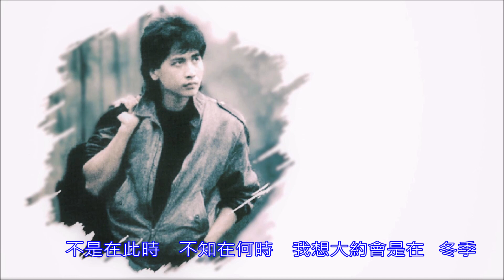《母帶重製版》齊秦 大約在冬季 [ 高解析音質｜動態歌詞 ] 絕版經典｜1987年｜冬雨專輯｜傑瑞的經典音樂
80～90年代，華語歌壇繁花盛開，有許許多多經典、雋永的音樂創作，歷經20～30年後，旋律依然動聽，甚至會穿越時空，彷彿開機密碼，打開記憶密室，揭開塵封已久的回憶。
這是我的頻道，專門收錄、製作80～90年代絕版、絕響、絕美的經典歌曲，目前已經累積250多首無損音質的經典歌曲，如果你喜歡頻道內的音樂，歡迎訂閱。絕版好歌聽到飽！

                   《大約在冬季》

作詞：齊秦｜作曲：齊秦｜編曲：陳志遠

輕輕的我將離開你　請將眼角的淚拭去
漫漫長夜裡　未來日子裡　親愛的你別為我哭泣
前方的路雖然太淒迷　請在笑容裡為我祝福
雖然迎著風　雖然下著雨　我在風雨之中念著你

沒有你的日子裡　我會更加珍惜自己
沒有我的歲月裡　你要保重你自己

你問我何時歸故里　我也輕聲的問自己
不是在此時　不知在何時　我想大約會是在冬季

收錄於1987年《冬雨》專輯